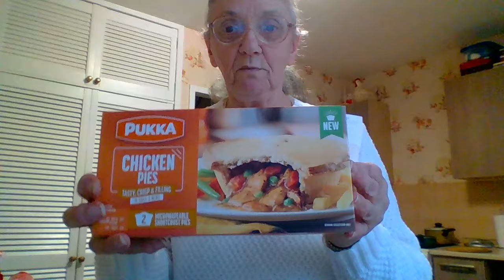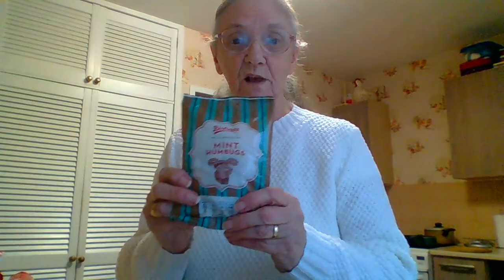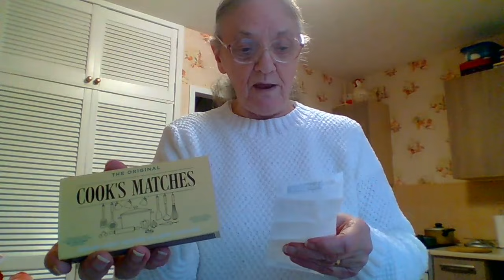#33, Home Bargains, Poundland & The Works, Sheila's Shopping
All my shopping and hauls and my cooking videos past and present

Sheila's Knitting Tips and Other Stuff
Sheila's Just Knitting